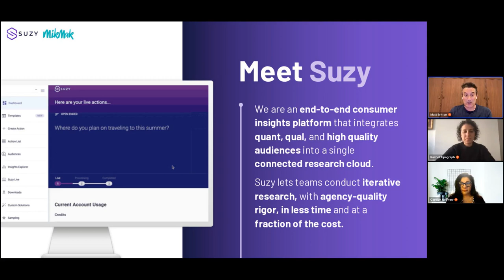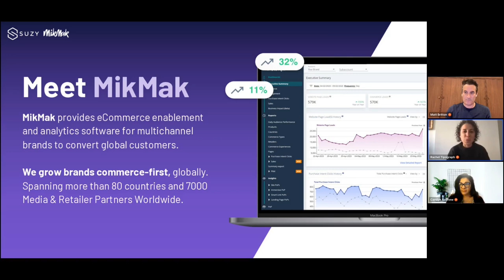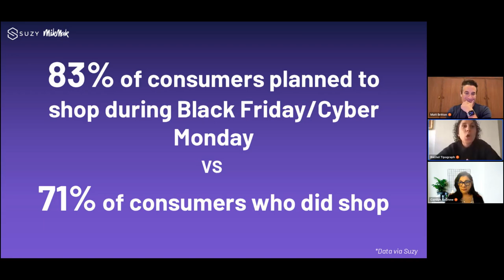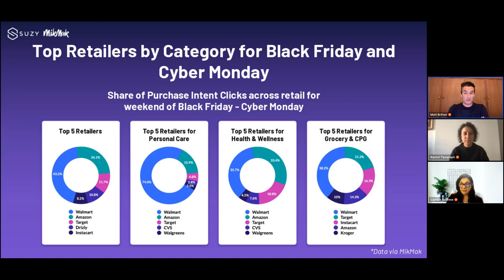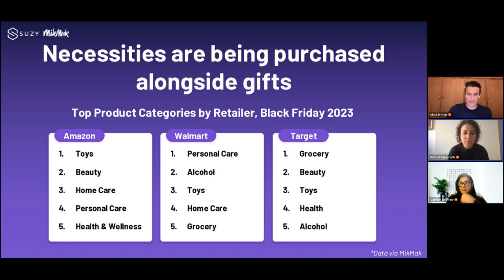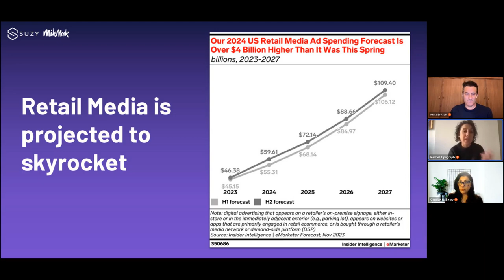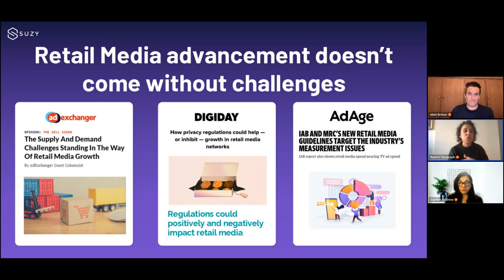State of the Consumer: Is Black Friday Dead—and What Does it Mean for 2024 Spending?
The retail landscape has changed. Now, deals are spread throughout the year, and inflation-conscious shoppers are saving more than they’re spending.  Will brands see the boost they need this holiday spending season? Or will Black Friday/Cyber Week turn out to be more of a whisper than a bang?

Join Suzy’s Founder & CEO Matt Britton, MikMak’s Founder & CEO Rachel Tipograph, and Carolyn Nephew, Director, Full-Funnel Consumer Engagement at Reckitt for their annual webinar focusing on the top stories immediately coming out of Black Friday/Cyber Monday. They’ll unwrap what the consumer spending habits of the biggest shopping week of the year mean for brands as they prepare for a potentially turbulent 2024.